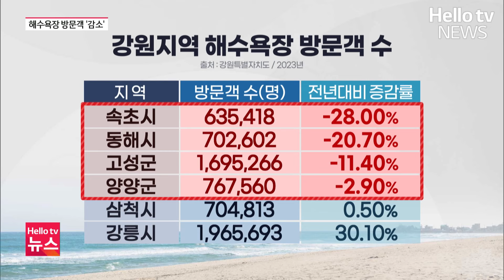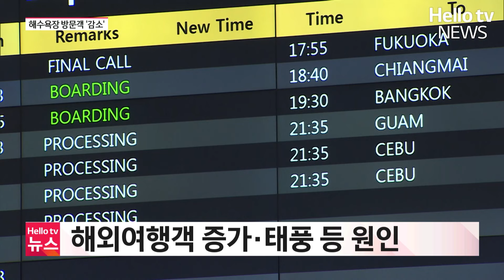해수욕장 피서객, 코로나 때보다 '감소'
올해 강원지역 해수욕장 방문객 수가 줄어든 것으로 나타났습니다.
날씨 영향으로 바다 출입이 금지된 날이 많았기 때문인데요.
코로나19 방역 제한이 완전히 풀린 뒤 맞는 첫 여름을 기대했던 상인들은 울상짓고 있습니다.
보도에 전소연 기자입니다.